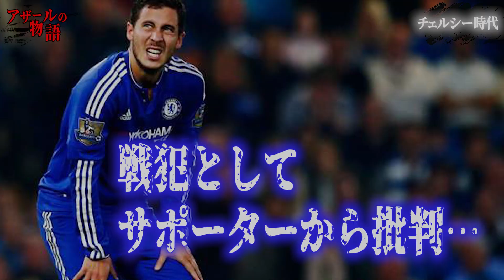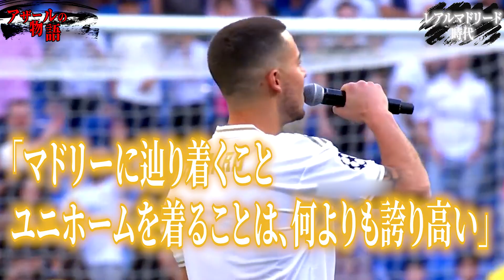【史上最悪の練習態度】まったく練習しないアザールの物語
アザールの人生が波乱万丈すぎてヤバい…
フットストーリーでは、選手の人生の一部を切り取ったり、
クラブチームの軌跡を動画にまとめています！

「この選手（クラブ）をまとめてほしい！」というリクエストがあれば